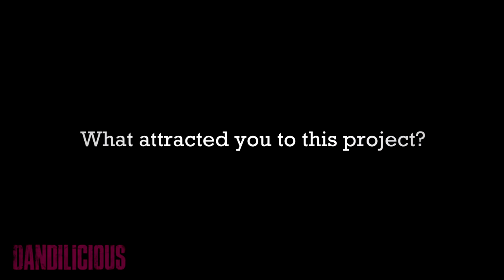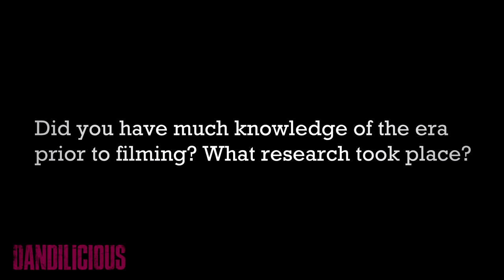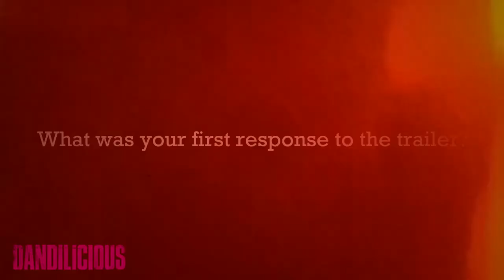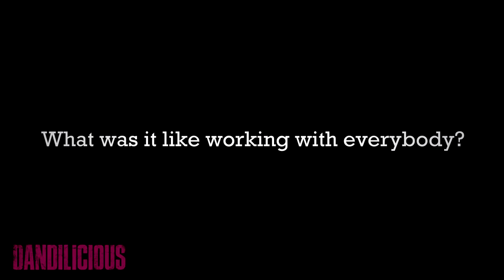DANDILICIOUS- Bill Heeks Interview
𝙄𝙉𝙏𝙀𝙍𝙑𝙄𝙀𝙒

Meet Bill Heeks, who is playing the role of Husky in Dandilicious.

In this interview, Bill Heeks talks about his character, research into the era, as well as first working with Andrew Games on a television pilot for a comedy sketch show back in 2014.

This interview also features behind the scenes footage from Nat O'Neill, as well as original films from Pathé and photographs from Universal Pictures.

Still not seen the trailer for Dandilicious? You can watch the trailer by clicking onto the following

APG Films Ltd